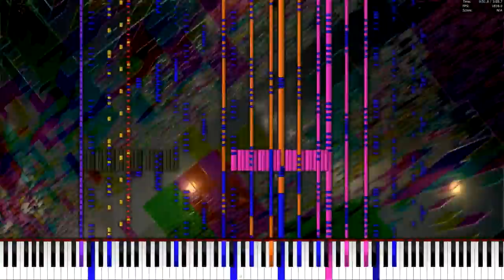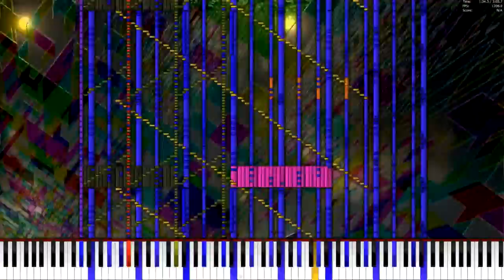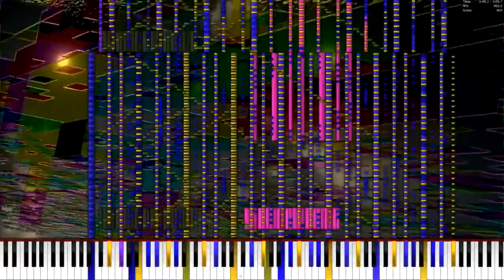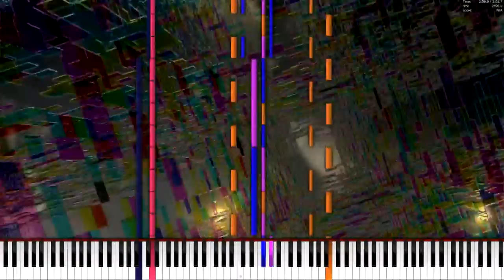Toilet Story Green Screen Test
Wow the background got really fucked by youtubes video compression.Don't expect all my videos to be like this now this was a lot of work.